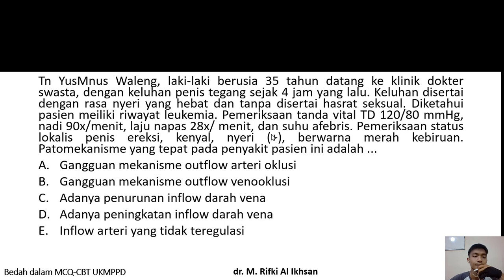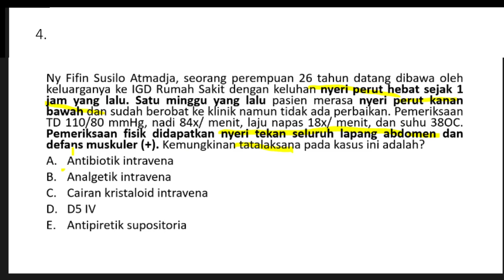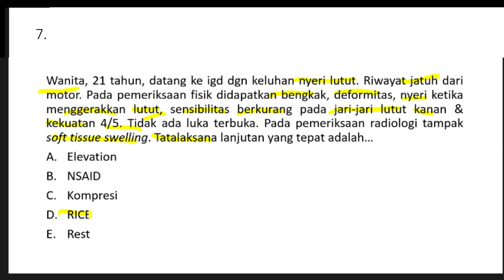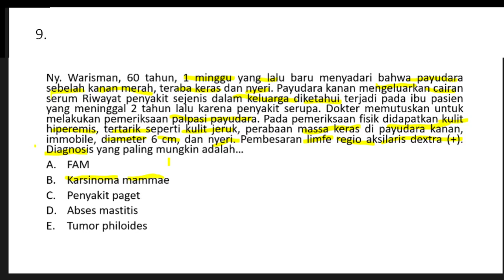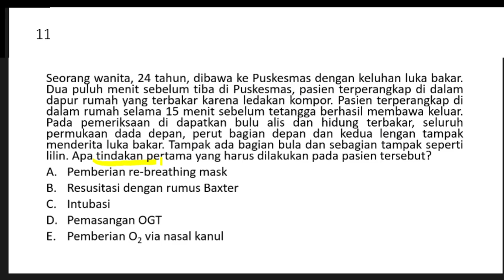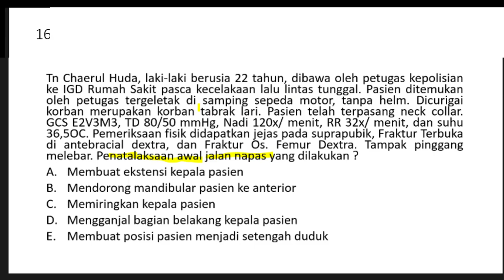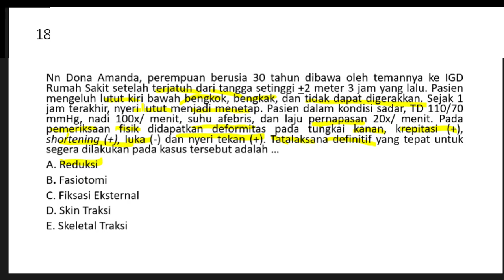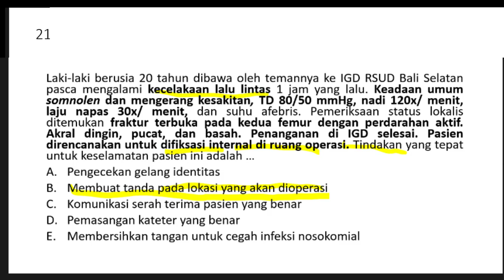Ilmu Bedah dalam MCQ CBT UKMPPD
Persiapan untuk Ujianmu secara Daring
surgery plastic vlog,
surgery simulator,
surgery growtopia,
surgery plastic,
surgery animation,
surgery vlog,
surgery game,
surgery plastic korean,
surgery asmr,
surgery anesthesia,
surgery anime,
surgery animation 3d,
surgery acne scars,
surgery animation teeth,
surgery at the dentist,
a surgery doctor,
a surgery robot by michael reeves,
a surgery to make you taller,
a triumph surgery class 10,
a plastic surgery,
a nose surgery,
surgery birth,
surgery before and after,
surgery blast growtopia,
surgery batu ginjal,
surgery before and after celebrities,
surgery bonnie hoellein,
surgery before and after korea,
surgery beauty,
cardi b surgery 2020,
cardi b surgery complications,
cardi b surgery on face,
cardi b surgery photo,
cardi b surgery 2019,
cardi b surgery live,
empressive cardi b surgery,
hepatitis b surgery,
surgery corona,
surgery cap,
surgery cartoon,
surgery camera in arm,
surgery cataract,
surgery cap sewing pattern,
surgery changing eye color,
surgery cleft palate,
d&c surgery,
studio c surgery,
d & c surgery video,
d and c surgery malayalam,
d&c surgery in tamil,
cookie swirl c surgery,
d&c surgery recovery time,
d&c surgery risks,
surgery day,
surgery drama,
surgery day growtopia,
surgery diabetes,
surgery doctor game,
surgery di growtopia,
surgery dentist,
surgery doctor vlog,
brachydactyly type d surgery,
c and d surgery,
pauly d surgery,
d&c surgery for heavy periods,
surgery eye,
surgery eyes,
surgery eye bag,
surgery egg,
surgery eye cataract,
surgery ectopic pregnancy adalah,
emma holliday surgery,
surgery eye lasik,
hazel e surgery,
d&c surgery for miscarriage,
surgery e learning,
e plastic surgery,
e collar after surgery,
e n t surgery,
e news plastic surgery,
surgery fish,
surgery face in korea,
surgery failed,
surgery fruits,
surgery fails compilation,
surgery face transplant,
flat foot surgery,
surgery for plantar fasciitis,
f.h surgery,
f h surgery walkthrough,
f.h. surgery прохождение,
surgery growtopia indonesia,
surgery gt,
surgery guide growtopia,
surgery growtopia 2020,
surgery games,
surgery growtopia profit,
karol g surgery,
becky g surgery,
polo g surgery,
g tube surgery,
g tube surgery baby,
g poem surgery for gastroparesis,
g idle plastic surgery,
g tube surgery vlog,
surgery heart attack growtopia,
surgery hair,
surgery healing time lapse,
surgery heart stent,
surgery hair transplant,
surgery heroine,
surgery hair removal,
surgery hip impingement,
triple h surgery 2001,
triple h surgery,
wwe triple h surgery,
h pylori surgery,
h plastic surgery,
surgery indonesia,
surgery in thailand,
surgery in growtopia,
surgery in korea before and after,
korean surgery,
surgery in korea vlog,
surgery in vr,
surgery in roblox,
i'm getting surgery,
i'm having surgery,
i built surgery,
i laser surgery,
i lasik surgery,
surgery jake paul,
surgery jatie vlogs,
surgery jesssfam,
surgery jaw alignment,
surgery jen,
surgery jimin,
surgery jacksepticeye,
surgery john cena,
bani j surgery,
j pouch surgery pros and cons,
j house vlogs surgery,
j pouch surgery blog,
jlo plastic surgery before after,
j tube surgery vlog,
j hope plastic surgery,
j fla plastic surgery,
surgery korean,
surgery korea before after,
surgery kylie jenner,
surgery kit,
surgery korea indonesia,
surgery korean drama,
surgery knot tying,
surgery korea vlog,
gracie k surgery,
rated k surgery,
kim k surgery,
khloe k surgery,
k crush plastic surgery,
k michelle surgery,
k idols plastic surgery,
k actress plastic surgery,
surgery lasik,
surgery lecture,
surgery lectures by dr najeeb,
surgery lectures mbbs,
surgery l spenser smith,
surgery lectures by pritesh singh,
surgery loose skin,
surgery lectures شرح,
l spencer surgery,
l&s eye surgery,
l&s surgery,
l built a surgery robot,
surgery l spenser,
plastic surgery l,
her secret surgery l&s,
surgery master level 5,
surgery master level 9,
surgery mask,
surgery master level 4,
surgery master level 31,
surgery master level 22,
surgery master level 6,
surgery master level 1,
3am surgery,
m shadows vocal surgery,
m lip surgery,
m shadows surgery,
surgery nose,
surgery nose job growtopia,
surgery nose korea,
surgery neet pg 2020,
surgery noises,
surgery neet pg,
surgery neet pg 2020 questions,
surgery nurse practitioner,
hands on surgery simulator,
surgery on a grape meme,
surgery on egg,
surgery on fruit,
surgery of eye,
surgery on food,
surgery of teeth,
surgery of nose,
surgery orthognathic,
ao surgery reference videos,
ao surgery patella fracture,
ao surgery henry approach,
nikki o surgery,
o'neal heart surgery,
o arm spine surgery,
surgery sam o'nella,
surgery profit,
surgery plastic indonesia,
surgery plastic animation,
surgery plastik,
surgery plastic thailand,
surgery quest growtopia,
surgery quiz answers,
surgery questions neet pg 2020,
surgery quest dragon raja,
surgery questions and answers,
surgery quiz answers 2020,
surgery quiz for medical students,
surgery quarantine,
q lasik eye surgery,
plastic surgery q&a,